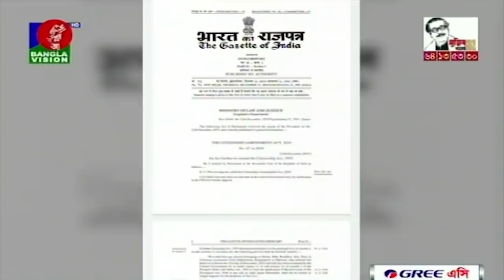সকাল ১০ টার বাংলাভিশন সংবাদ | Bangla News | 12_January_2020 | 10:00 AM | BanglaVision News